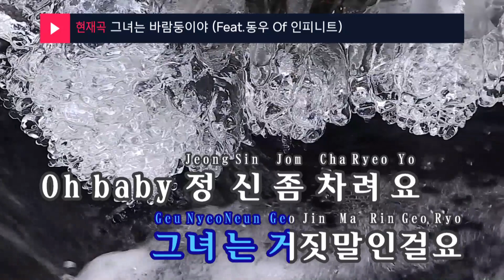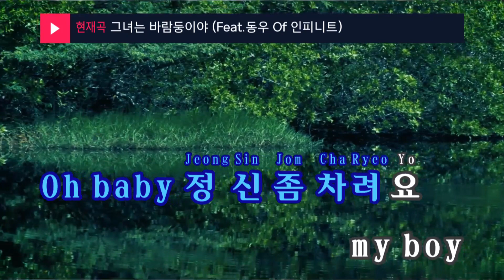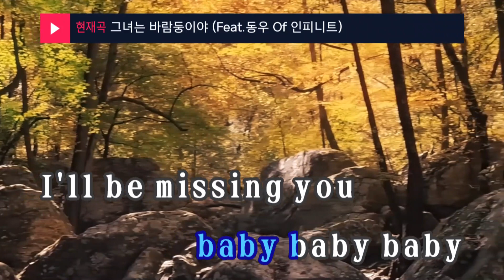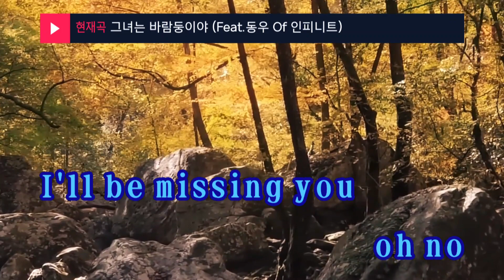그녀는 바람둥이야 (Feat.동우 Of 인피니트) - 베이비 소울,유지아(She is a flirt - BabySoul,YooJia) (KY.47633) / KY Karaoke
★ 곡 정보 ★
번호 : 47633
제목 : 그녀는 바람둥이야(Feat.동우 of 인피니트)
가수 : 베이비 소울, 유지아
작사 : 안영민,장동우
작곡 : 안영민

Copyrightⓒkeumyoung